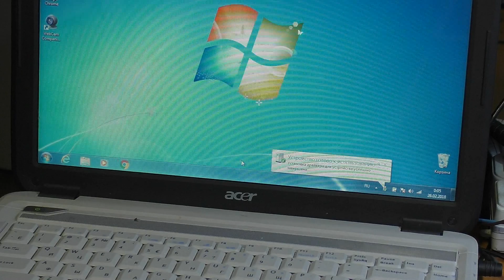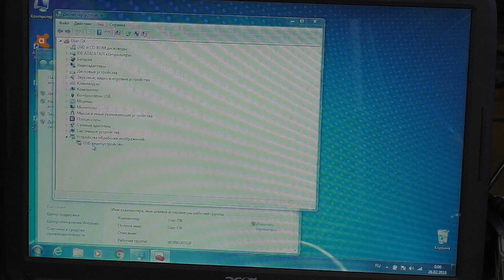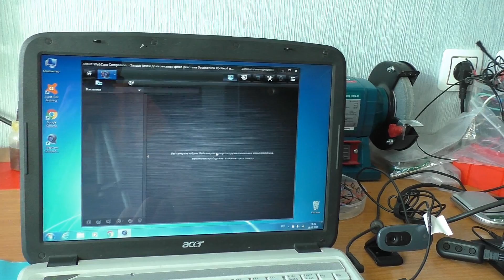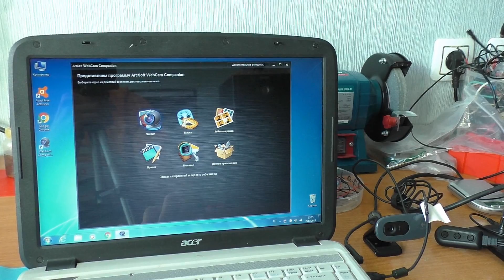РЕМОНТ ДЛЯ ПОДПИСЧИКА: Вебкамера Logitech C270